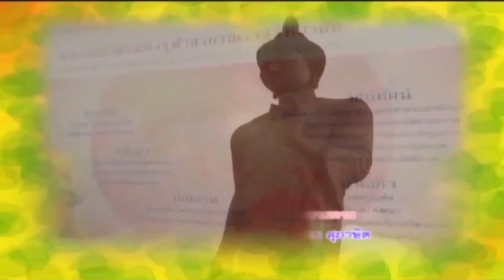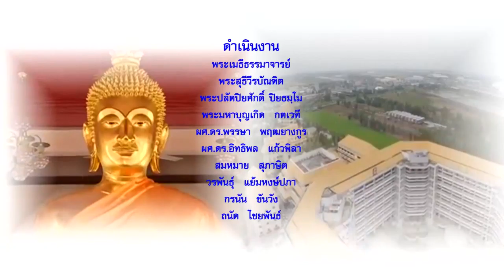MCU_รู้ธรรมนำชีวิต กองแห่งสังขาร ออกอากาศ 21 พฤศจิกายน 60